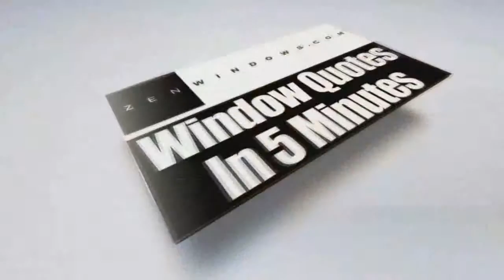Sliding Glass Doors Washington DC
Replacement Windows in Washington DC.  Zen Windows is a Replacement Window Company located in Washington DC.

Zen Windows is a league of its own. We offer free online quotes on the windows of your choice in 5 minutes. We do this with no strings attached and no salespeople coming to your home. Most importantly, our no-money-down guarantee will give you the assurance that you won't be paying us a single dime unless your windows have been properly installed in your home and you are 100% satisfied.

We take pride in all of our quality windows which are installed by our team of expert installers. They come with a "worry free" lifetime warranty both on materials and labor.  Find out why with Zen Windows, your shopping experience is like no other.

What makes Zen Windows different from the rest is how clients are offered a new way of buying replacement windows. Except for the measuring and installation, everything else is done online. This means that no salespeople will visit you in your homes and hold you up for hours with their endless sales pitches. All you have to do is fill out the form online and we'll get back to you to ask you some basic questions. If necessary, we will be asking you to send us some pictures via email and in 5 minutes or less you will have your window quote. No strings attached. This is our way - the "Zen" way.